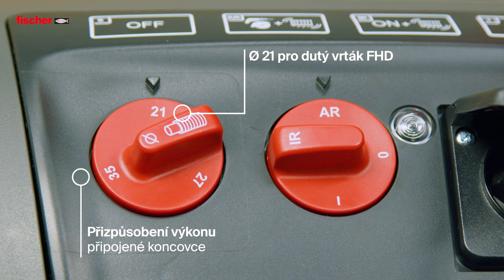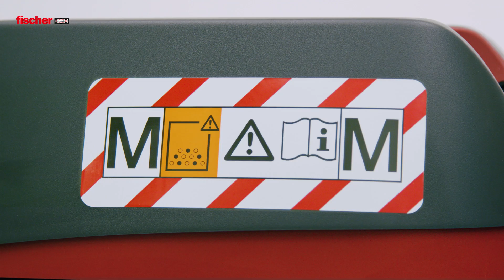fischer průmyslový vysavač FVC 35M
Průmyslový vysavač od fischera FVC 35 M je špičkové elektronářadí, které může sloužit buď jako klasický průmyslový vysavač na stavbě nebo v dílně nebo jako pomůcka pro snížení emisí jemných prachových částic třídy M vznikajících při práci na stavbě.

Jemné prachové částice, které vznikají např. při vrtání, suchém řezání nebo broušení betonu, se vznášejí ve vzduchu překvapivě dlouhou dobu. Samozřejmě se dostávají s vdechováním do plic montérů a mohou způsobit vážná chronická respirační onemocnění. Používání průmyslového vysavače může emisi nebezpečných mikročástic podstatně omezit.

Stroj má množství skvělých vlastností, které ocení především profesionálové, kteří si na svou obživu vydělávají na stavbě či v dílně.

AUTOMATICKÉ ČIŠTĚNÍ FILTRU
Vzduch při proudění FVC 35M prochází filtrem, který je schopný zachytit až 99 % mikroprachu třídy M. Aby byl průvan vzduchu filtrem trvalý, je nutné filtr čistit. Neznamená to však, že by bylo nutné vysavač každých 10 minut vypnout a filtr vyklepávat. Během chodu vysavače se prostřednictvím elektromagnetických impulzů filtr samočinně zachyceného prachu zbavuje do systémového igelitového zásobníku (pytle). Impulzy, při kterých vzniká charakteristické nepravidelné klepání, chod vysavače nijak neomezují a tah vzduchu je stálý.

SUCHÉ I MOKRÉ VYSÁVÁNÍ
Spodní část vysavače s kolečky slouží nejen jako robustní a odolný podvozek, ale také jako zásobník prachu nebo vody.

SIMULTÁNNÍ SPÍNÁNÍ
Na čele vysavače je patrná elektro zásuvka klasického formátu. Slouží k samočinnému simultánnímu spínání vysavače s připojeným elektronářadím, např. vrtačky či brusky. Elektronářadí se zapojí do zásuvky na čele vysavače, na adaptér elektronářadí (např. na speciální objímku na dutém vrtáku fischer FHD) se nasadí sací hadice vysavače a spínač na vysavači se otočí do polohy "AR". V okamžiku sepnutí elektronářadí se s nepatrným předstihem rozběhne i vysavač, a tak je od začátku zabráněno úniku mikroprachu do ovzduší.

BEZPRAŠNÉ VRTÁNÍ S DUTÝM VRTÁKEM
Proč vlastně jako specialisti na kotvení přicházíme s elektronářadím? S průmyslovým vysavačem? Od kotvení je jen půl krůčku k vrtání a pokud chcete být jednak při práci rychlejší a jednak šetrnější ke svému zdraví, budete používat k vrtání otvorů pro kotvení dutý vrták fischer FHD. Budete:
1) rychlejší, protože odpadá další krok - čištění otvorů pro kotvení; schvalovací dokumenty ETA umožňují k vrtání otvorů používat duté vrtáky s odsáváním bez nutnosti dalšího čištění otvoru.
2) v pohodě se zdravím
3) ohleduplní ke svým kolegům a okolí.

PŘÍPOJNÉ PŘÍSLUŠENSTVÍ
Vysavač je vybaven dlouhým síťovým kabelem a sací hadice má celých 5 metrů, takže je zajištěn široký akční rádius. Navíc lze na sací hadici nasadit různé sací hubice a adaptéry, které usnadňují přístup a práci.

Vysavač je snadno rozebíratelný. Aktiví část (motor s filtrem a elektronikou) drží na podvozku dva masívní klipy. Originální příslušenství a zejména pytle na prach a prachové filtry umožňují zcela se vystříhat hrozeb, které plynou od nebezpečných mikročástic. Po sejmutí horní části vysavače se pytel uzavře, čímž se zcela zabrání jeho obsahu v úniku při další manipulaci.

Sací hadice lze napojovat jednu na druhou, což se někdy může hodit, ale mít je spojené stále moc praktické není. Představte si, že se vlečete s plnou náručí hadic přes celou stavbu.

Způsob práce, při které se prach a piliny zachycují ihned, odpovídá stylu profesionálů, ve kterém lide dbají na zdraví svoje i svých pracovníků. Průmyslový vysavač od fischer FVC 35M je spolehlivý stroj, který šetří jednak váš čas a zejména vaše zdraví.